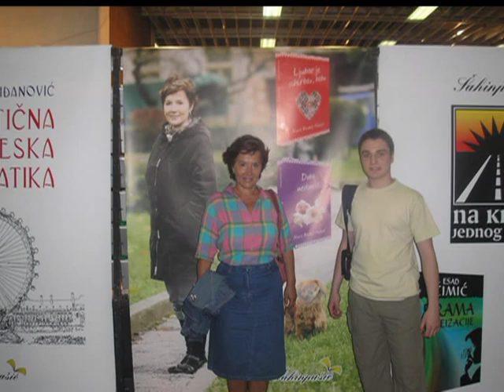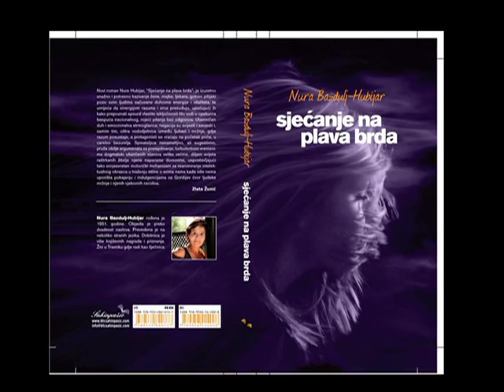Nura Hubijar Bazdulj. by Crni Leptir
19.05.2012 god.